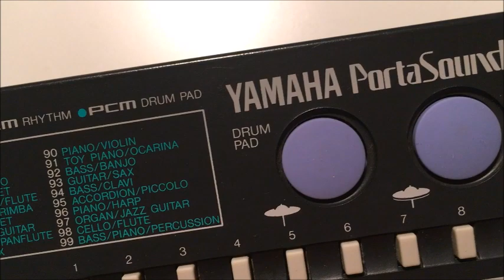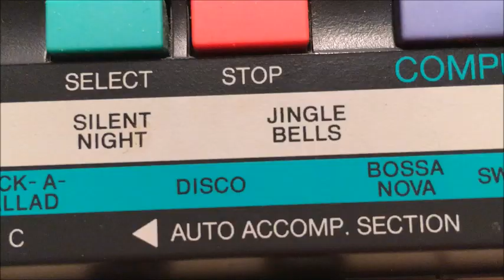Toy keyboard Christmas demos - Yamaha PSS-190 - Silent night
It has been a while since I have played the smaller items of my humble organ and keyboard collection. But this time I will let some of them play all by themselfes.
I have noticed that often toy keyboards have at least one Christmas song on their repertoire of demo melodies. This is probably because in the 1980s and 1990s many of them were given as Christmas presents.
But since Christmas is here once again, I will play (if you can call pressing a button that says "DEMO" playing) some of the Christmas demos that my toy keyboards are capable of playing. The first one is a Yamaha PSS-190 that plays "Silent Night".